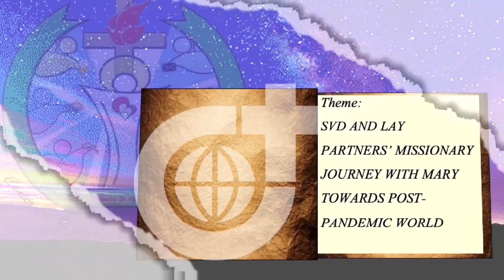FR. FLORANTE S. CAMACHO, SVD- The First University President of HNU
FR. FLORANTE ‘Flor’ CAMACHO, SVD
Missionary to SVD Southern Province
March 20: Happy Birthday, Fr. Flor!

Fr. Flor dreamt of starting a School of Medicine in Holy Name University (HNU) in order to cater to the individuals who cannot afford to leave the province and study a medical course. Since HNU cannot open a School of Medicine without a training and teaching hospital, the building of a hospital was planned. His dream came true, when in 2011, the Holy Name University Medical Center was inaugurated. Thank you, Fr. Flor, for this dream come true. You really love Bohol!

Fr. Flor’s love for the Boholanos is understandable. He is a native of Bohol, born on March 20, 1939 in Tagbilaran.

He entered Christ the King Mission Seminary, belonging to AA Class ’57. That same year, he was a novice and made his profession of vows two years later. For his theological studies, he was sent to Rome. where he was ordained in 1964. He is now a priest for 52 years, ever faithful, ever true..

Fr. Flor held the highest positions in the SVD Philippines.

He was President of the Divine Word College Legazpi.

He was also the Rector of the Divine Word Seminary Tagaytay (1973-74)

He was the SVD Provincial Superior. (1975-81). This was before the SVD Philippines was subdivided into three provinces in 1982: the SVD North, SVD Central and SVD South.

He opted to work in the SVD South. He held top positions in the SVD educational institutions there.

President of the Divine Word College of Tacloban.

President of the University of San Carlos in Cebu.

He became the long time President of the Divine Word College of Tagbilaran.. He was the Rector of the community also for some time. (till  2005)

In 2006, he took a year of sabbatical leave.

After that, in 2007, he ventured into a pastoral assignment as the pioneer parish priest of the St. Isidore Quasi parish in Busao, Maribojoc, Bohol. He was alone in the parish, until 2012 when another SVD priest  joined him there.

His concern was not limited to the parish, as the dream of the medical center lived on. When it was opened, this was his message to the people:

“We encourage the people who are now asked to operate this medical center to ever strive to live up to her institutional Vision and Mission. May you realize the greater dream of making the hospital a medical center of excellence in the training of the best doctors, nurses and health practitioners in the island of Bohol. God bless.”

His other involvements include being the president of the Philippine Tarsier Foundation, incorporated in 1996.

He is the President of the Mater Dei College in Tubigon, Bohol.

He is the Vicar for Religious of the Diocese of Tagbilaran, He says about this task: “Pray for our consecrated men and women in the island of Bohol. The Boholano vocations in religious life from the island are our gifts to the Church,”

The great man, Fr. Flor… may the Lord grant you fulfillment of all your dreams…

Fr. Flor is now a resident of St. Arnold Janssen Home, Tagbilaran City.